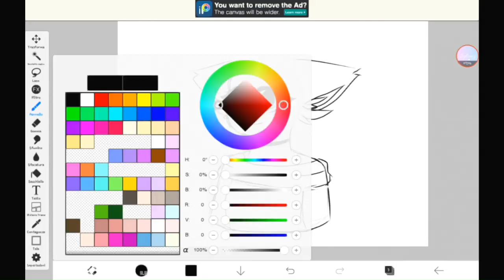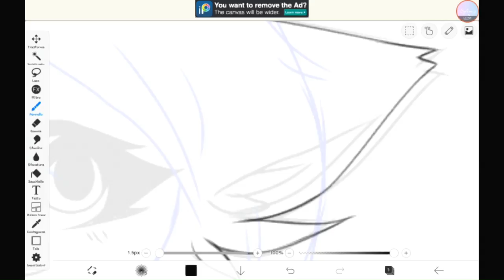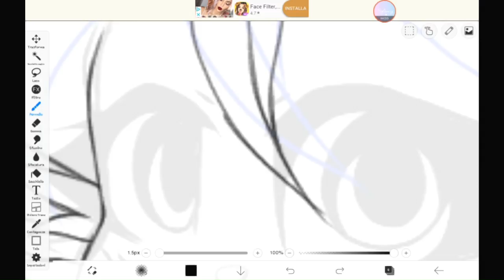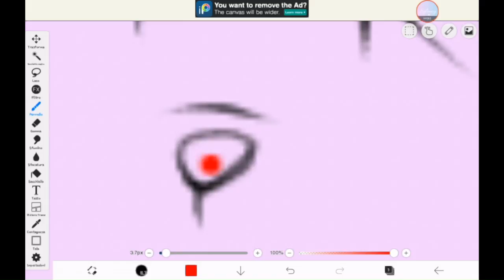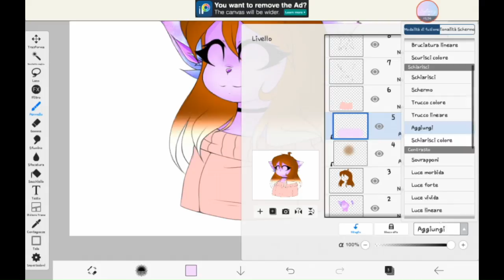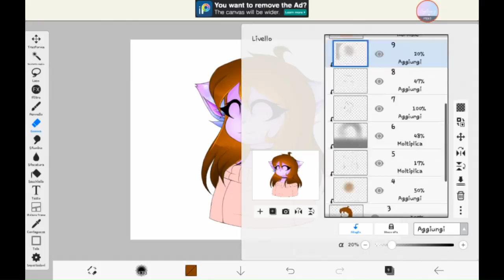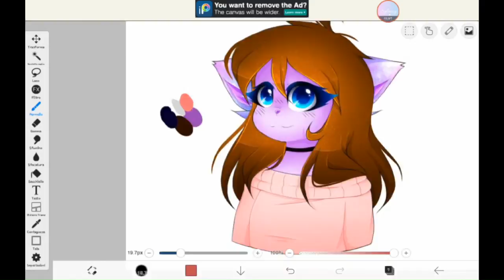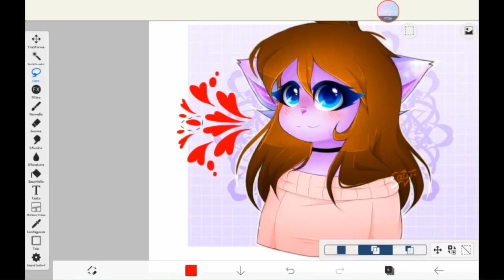Sylency (speedpaint - test)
hey there!
this speedpaint it's just a test,
so that doesn't mean I'll do more speedpaints in the future
I hope you like it anyway ~✨

• time; 2h30 draw - 4hours editing
• songs;
1. in the blue shirt - toward morning
2. Affection (Said the sky&Origami - ft.Jack Newsome)
3. I like me better (Lauv -Miro Remix)
• programs; mobizen, ibispaint x, cute cut pro

247